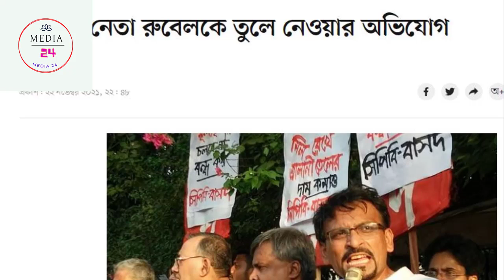Bangla News। BD Braking News Today। আজকের বাংলা নিউজ।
Bangla News। BD Braking News Today।
আদালতের বিচারে সাজাপ্রাপ্ত বিএনপি চেয়ারপারসন খালেদা জিয়াকে মুক্তি দিয়ে চিকিৎসার জন্য বিদেশে যেতে দেওয়ার দাবিতে তার দল রাজপথের আন্দোলনে নেমেছে। সরকার বলছে, আইনের আওতায় তা সম্ভব নয়। হাসপাতালে চিকিৎসাধীন খালেদা জিয়ার শারীরিক অবস্থা সম্পর্কে চিকিৎসকদের বাইরে বিএনপি নেতারাও অনেক কথা বলছেন। গুরুতর আশঙ্কা ব্যক্ত করা হচ্ছে। তার স্বাস্থ্য নিয়ে রাজনীতি করা হচ্ছে বলে অভিযোগ উঠেছে। দেশে উত্তেজনার পারদ ওপরে উঠছে। সমকাল আওয়ামী লীগ ও বিএনপি উভয় তরফ থেকে পরিস্থিতি বোঝার চেষ্টা করে এই প্রতিবেদন তৈরি করেছে।
বিএনপি চেয়ারপারসন খালেদা জিয়ার চিকিৎসার নিয়মিত খোঁজ-খবর রাখছেন প্রধানমন্ত্রী ও আওয়ামী লীগ সভাপতি শেখ হাসিনা। তিনি এ ব্যাপারে সর্বশেষ তথ্য জানার পাশাপাশি সংশ্নিষ্টদের প্রয়োজনীয় দিকনির্দেশনাও দিচ্ছেন।
today bd news,
news bd bangla,
ajker bangla news,
আজকের খবর,
live tv news,
bangla news,
jamuna, somoy, DB,
 up nirbachon, voter khobor,
সাতক্ষীরা ইউ পি নির্বাচন খবর, ajker khobor,taga khobor,
আজকের তাজা খবর, bangla khobor, Ntv news, Rtv news,